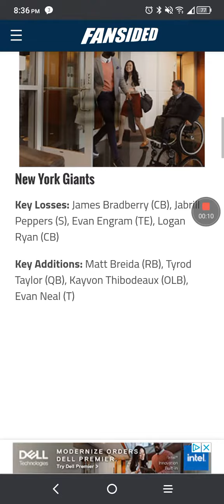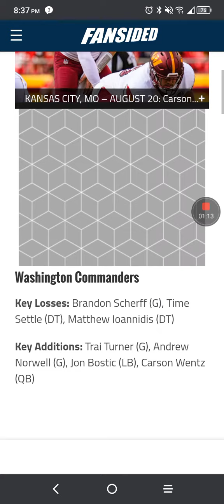Dallas Cowboys information